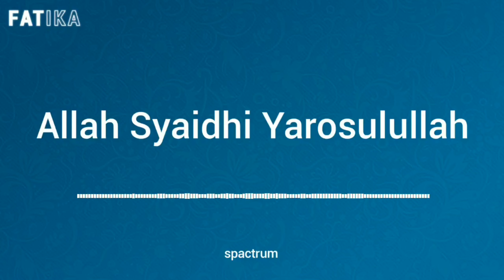SHOLAWAT NABI MERDU TERBARU